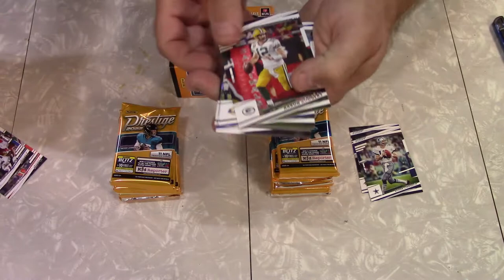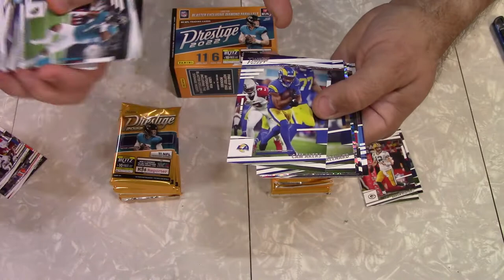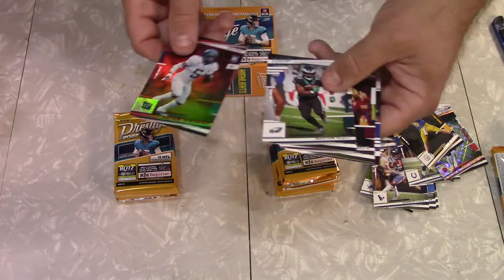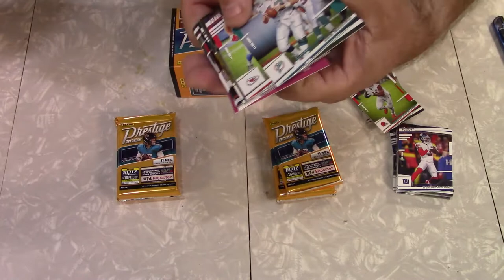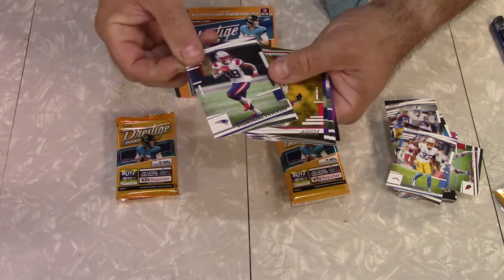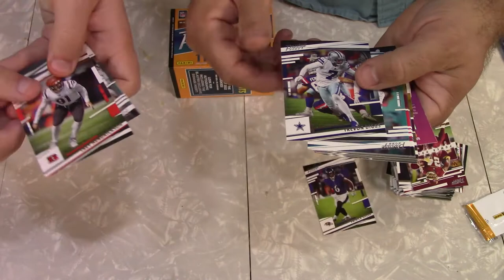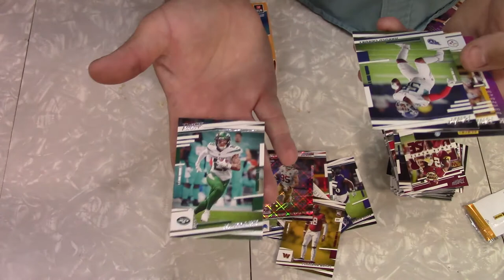Prestige 2022 Football Trading Card Box Battle Pack Opening! Who's going to Win, Father or Son?